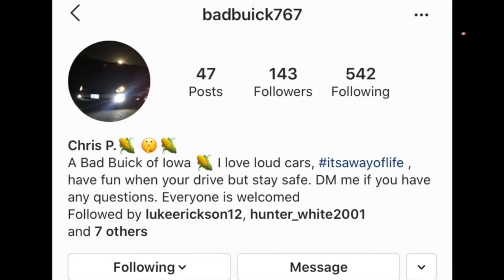MARVEL AVENGERS/ CAMPAIGN- Part 4/ It’s A Big Boy!!!